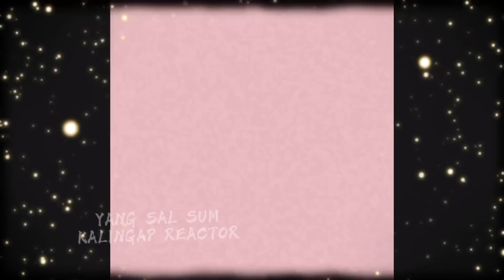🔴HALA! RHEINA,NATANGGAL ANG GALIT,PAGDATING SA BAGAY NA ITO!😀 @KalingapRabOfficial